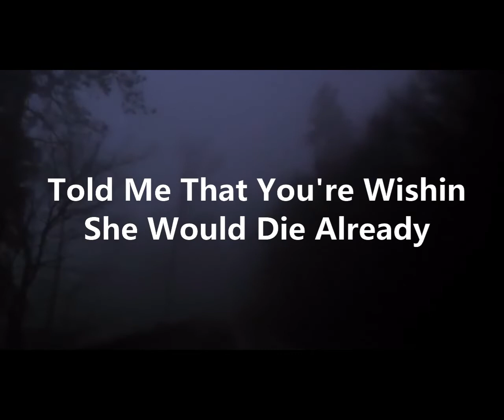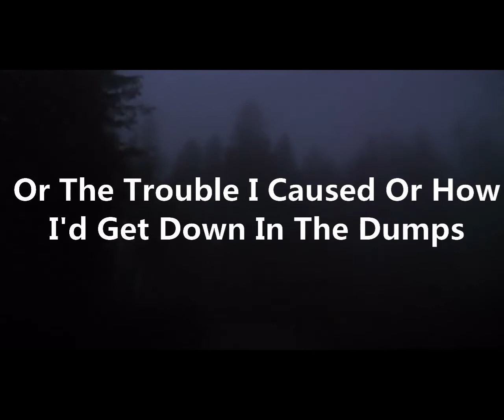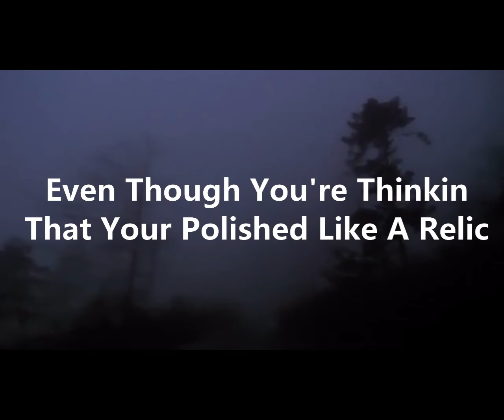Simple - Swell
My mother has been in the hospital on life support for the past month. Her boyfriend just treats her like a meal ticket. I dont know how much more I can take before I lose it.